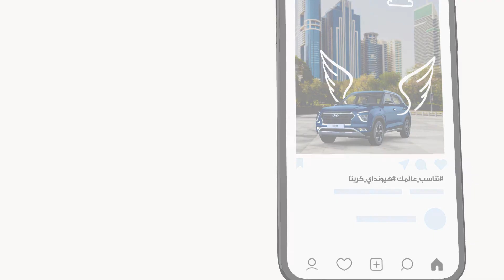تحدي كريتا تملأ عالمك: كيفية المشاركة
في متناول يديك! عزز فرصك بالفوز من خلال المشاركة في المسابقة الممتعة!

كيفية المشاركة:
1. انتقل إلى "الستوري" عبر "انستغرام" أو "فايسبوك" أو "سناب شات"
2. ابحث واختر فلتر: "Fits Your Universe"
3. استخدم كريتا عبر الواقع المعزز واختر الموقع والمكان المفضلين لديك
4. احرص على استخدام الإضاءة والزاوية المناسبة، والتقط صورة!
5. أضف لمستك المميّزة من خلال الرسم أو التحديد او تعديل الصورة التي التقطتها
* 5.1 يمكن للزوار في حدث المركز التجاري التقاط صورة لرسوماتهم والمشاركة في المسابقة
6. احفظ قصتك وقم بزيارة سجل مشاركتك وحمّلها على الموقع للمشاركة في المسابقة!
7. انشر الصورة على حسابك على انستغرام أو عبر حسابك على الفايسبوك أو سناب شات من خلال استخدام هاشتاغ هيوندايكريتا تناسبعالمك لحصد المزيد من النقاط!